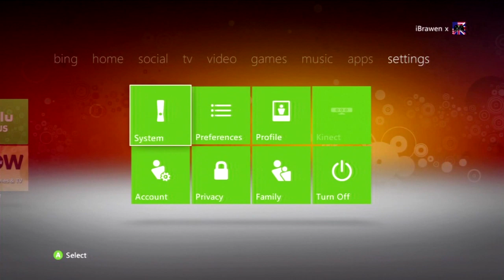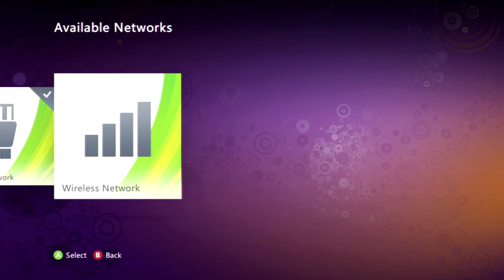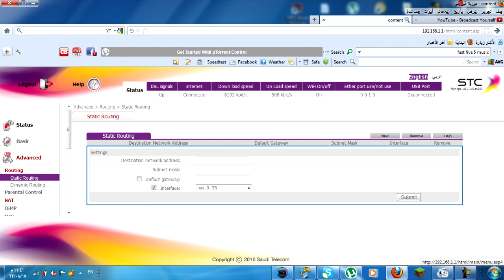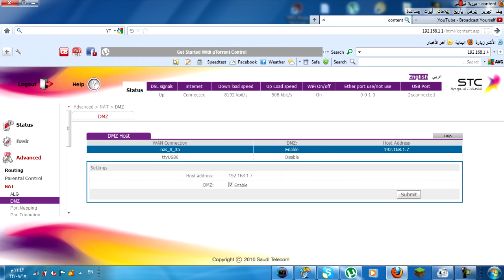شروحات 2# | كيف تخلي النت تايب اوبن Xbox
أسم المستخدم : Afaq_Shamel
كلمة المرور : Stccpe_2009

XBL: iBrawen x
PSN: ii-BRAWEN_x